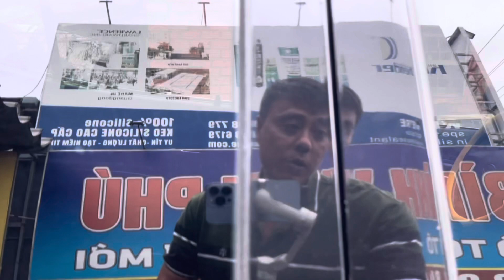KIA MORNING SX 1.1AT 2009 ODO 8K XE ĐẸP MÁY SỐ ZIN KHÔNG LỖI BAO TEST | THU MUA TRAO ĐỔI TẬN NHÀ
Xe hơn 100 củ, thích hợp ace lần đầu mua xe, tập lái, đưa đón con đi học, ko lo mưa nắng khói bụi, an toàn cho cả gia đình, xe ko lỗi yên tâm sử dụng lâu dài.
👉 Kia Morning 1.1AT 2009 mới chạy 8 vạn, hàng cọp rất đẹp rất ngon. Xe có sẵn film cách nhiệt, màn hình Android, camera lùi, lốp mới thay...
Xem xe tại: Bình Vĩnh Phú Auto ( Google map )
Địa chỉ: P.Vĩnh Phú, Thuận An, Bình Dương gần cổng chào Bình Dương